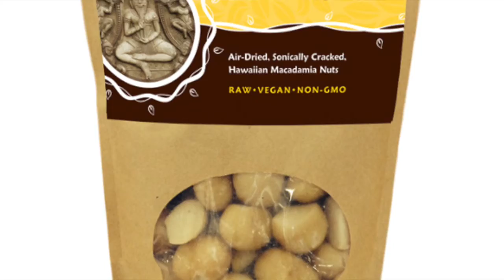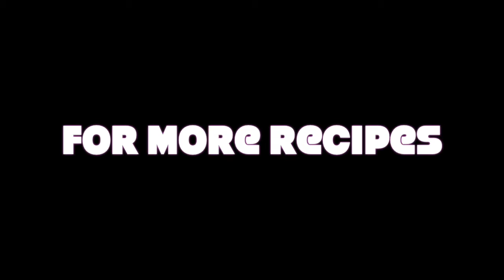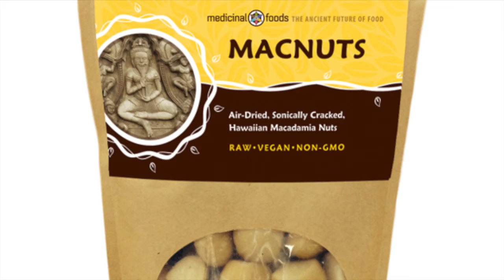Probiotic Mac N(ut) Cheese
Thought you'd like this quick video (about a minute long for the actual recipe) of how I make a cultured Probiotic Mac N Cheese dip or dressing. From The Raw Chocolate Diet.  Great to add to spiralized zucchini or plain old salad.  From rice and kelp noodles to eating them all by themselves!  Yes, these dressings and toppings are that good.  And, like many of Medicinal Food's Products, you won't believe they are so good for you!

***Out here in Hawaii, culture time is overnight with raw coconut water. Culture time may take longer on the mainland, depending on temperature and use cooked coconut water. Plain water may also be used, as well as any seed or nut!